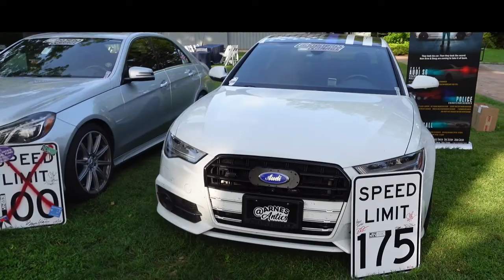I met Ed Bolian and John Ficarra!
This channel is dedicated to all things auto! I review all types of cars and especially love when I get to see cars like Koenigsegg, Porsche, Ferrari, Lamborghini, and more. My goal is to provide unique content with test drives, car shows, auto parts, best movie cars, model cars, and so much more. I post every Wednesday and Friday @ 11am and always look forward to your feedback and comments. I look forward to you popping in to say hi or discuss cars!

Today we went to the Old Westbury Museum in Old Westbury NY, I’d like to thank Maritza and her team and also I got to meet two of my favorite YouTube personalities, John Ficarra and Ed Bolian.